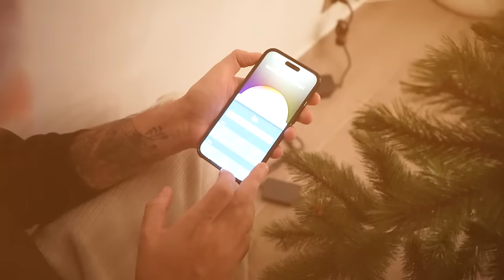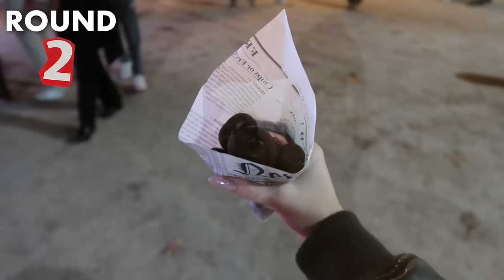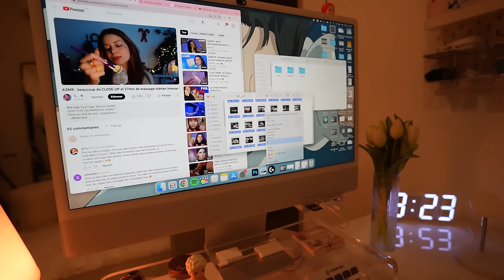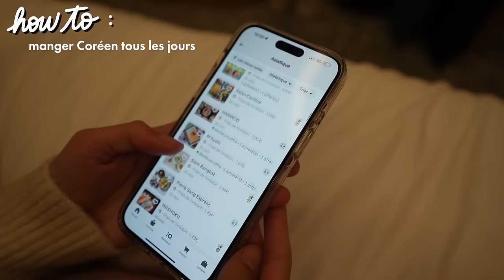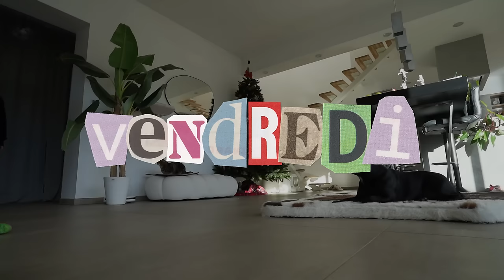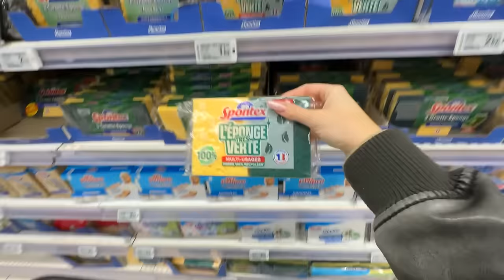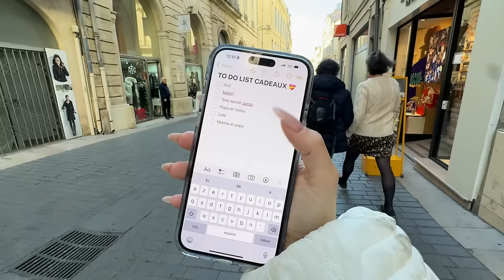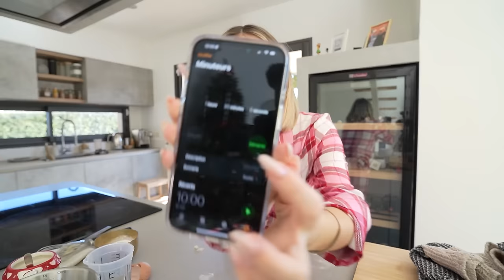C'EST LE GRAND RUSH AVANT NOËL ! 🎄 (cadeaux, marché de Noël, recette)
J'ai décidé de sortir ma caméra et de filmer une semaine tout pile avant le jour-J ! Entre la course pour trouver les derniers cadeaux de Noël, la recette de cinnamon rolls (trop bonne) puis les rendez-vous avec des marques de K-beauty en passant par l'achat de nouveaux Sonny Angel : cette semaine s'annonce... mouvementée 😂

Passez de bonnes fêtes mes ptites cops et on se retrouve comme d'hab tous les mercredis pour une nouvelle vidéo Youtube ! (promis je ne m'absente pas en cette fin d'année ❤️) love u

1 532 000 kgs d'amour ♡ Rrrromy